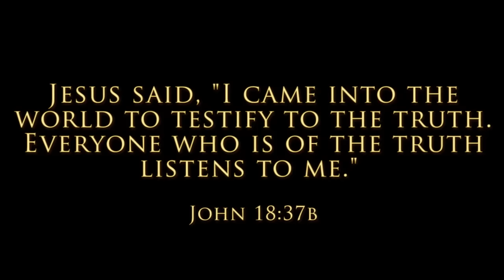Truth Report: "The Military objective of Israel's wars"